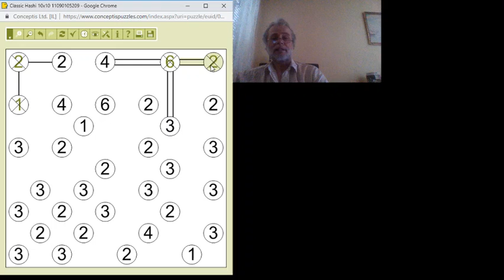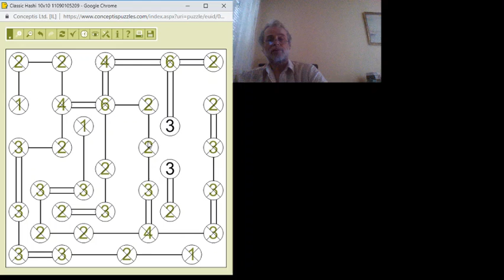Hashi 2019 06.27.15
Egyszerű 10*10-es Hashi megoldása